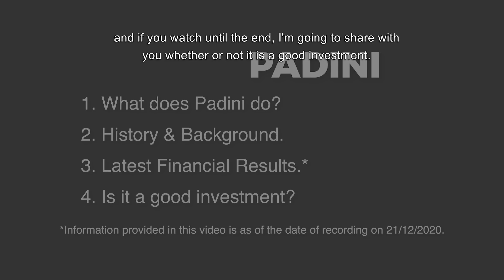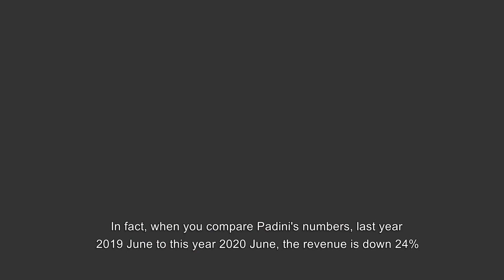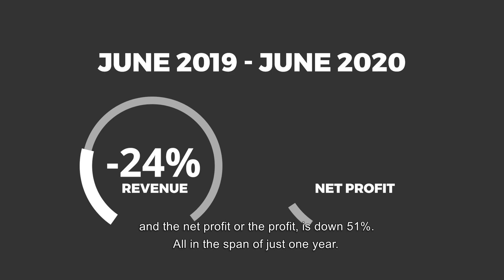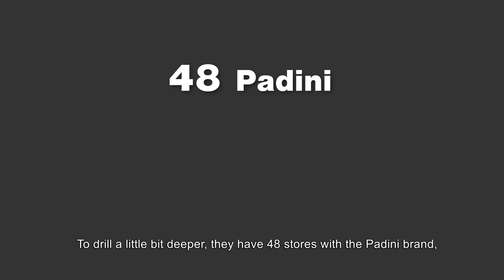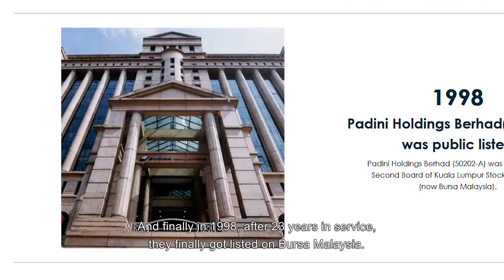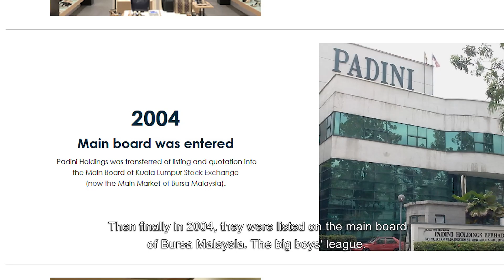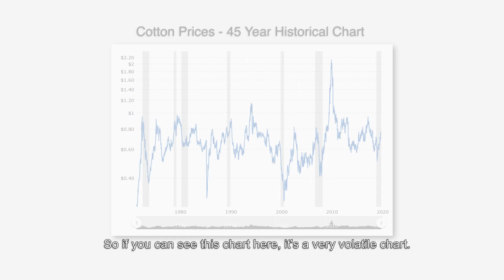Padini Holdings Bhd Stock Analysis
So...2020 was the year of the COVID-19 stocks. Gloves especially.

Now, not that COVID will disappear in 2021, but IF it did, what stocks will 'fly'?

The market seems to think that padini holdings bhd is one such company. So for our first video in 2021, we'll be giving you a Padini Holdings Bhd Stock Analysis.

This will be a padini stock guide where we show you why padini share price has gone up quite a bit since November. Is this a 'V' shaped recovery or a 'dead-cat-bounce'?

Hope you can find that out in the video and our team at FIRL wishes you a happy 2021!

Timestamp
00:00 Start
Outline 0:37
1 Business Model 2:49
2a History 4:02
2b Management 5:27
3 Financials 6:24
4a Rewards 10:31
4b Risks 12:39

Information in the video might not be applicable to all investors as it does not take into account the financial circumstances, investment goals, and risk tolerance of any specific investors. Risk is inherent to all investing, including the permanent loss of capital. Past performance does not equal future results.

Individual(s) in the video does own shares in the aforementioned company at the point of the video posting.